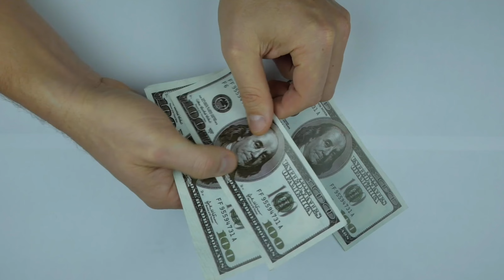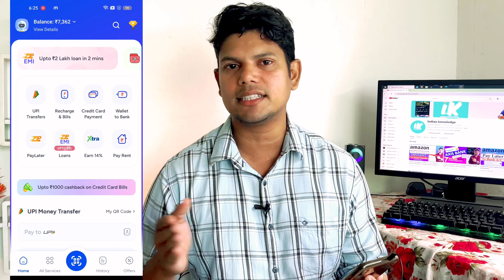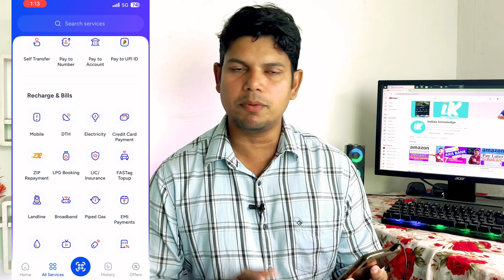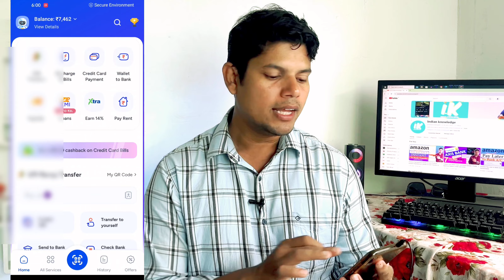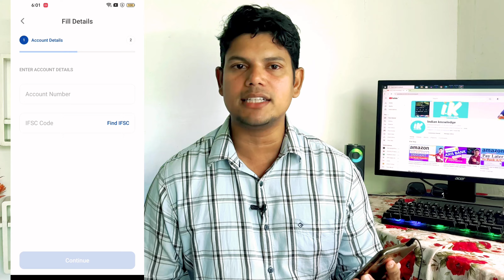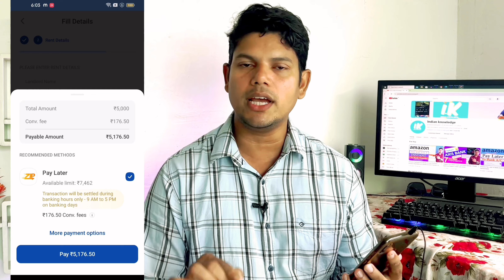Mobikwik ZIP To Bank Transfer | mobikwik zip to bank transfer hindi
zip pay later mobikwik bank transfer
zip balance to bank account, mobikwik
 How to transfer Mobikwik zip to bank account
Mobikwik zip se bank account me paise kaise transfer kare
Mobikwik zip balance to bank
mobikwik zip to bank transfer hindi